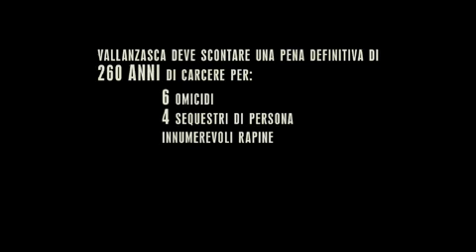Le Alfa di Vallanzasca Gli Angeli del Male - Trailer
Michele Placido ci presenta la sua magistrale  interpretazione della storia di Renato Vallanzasca... Un Kim Rossi Stuart come non l'avete mai visto, Alfa Romeo, azione e le stratosferiche "donne di Vallanzasca": Valeria Solarino, Paz Vega, Federica Vincenti e Monica Barladeanu.

Da segnalare la partecipazione dei Calibro35 e del nostro Presidente  Audace!! ;)